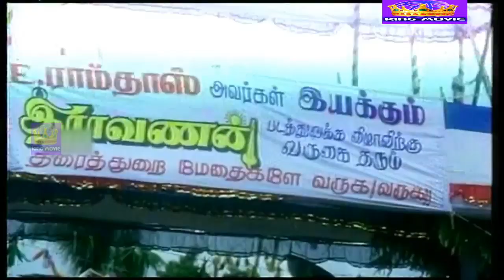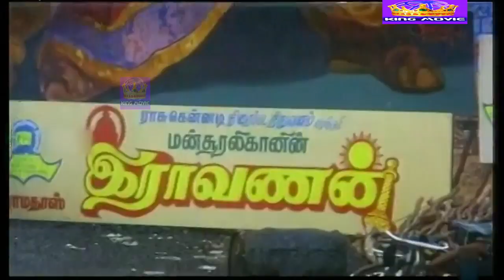RAVANAN || இராவணன் || 1994 || Tamil Old Movie Songs || Mansoor Ali Khan || HD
Ravanan, a short-tempered farmer, frequently quarrels with Meena, the daughter of a wealthy man. As a result, she stops his sister's wedding. Enraged, Ravanan kidnaps her to teach a lesson.